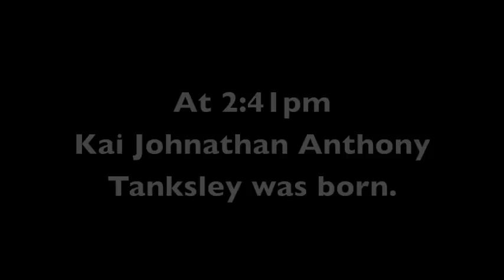Labor and Delivery Vlog - The Twins Birthday​​​ | That Chick Angel TV​​​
On only 2-1/2 hours of sleep, my husband and I woke up at 5:30 to get ready to head to the hospital to be induced to have Sai and Kai.  With so many mixed emotions we were admitted to the hospital and waited for my regiment of Pitocin to begin.  I had been having contractions all day the day before so I was already dilated to 3 cm and 80% effaced.  By 12 noon the doctor asked that I get an epidural so that if anything were to go wrong between delivering baby #1 & baby #2 there would be no delay time in being able to change delivery methods. An hour and half later I was fully dilated and being wheeled off into the OR.  As soon as everything was set up my husband was brought into the room, and I pushed lil Sai out very quickly.  34 minutes later BIG Kai followed suit with the help of a suction cup.  I was blessed not to experience any tearing or cutting to my body.  Later that day big brother Marcus met his two little brothers.

About That Chick Angel TV